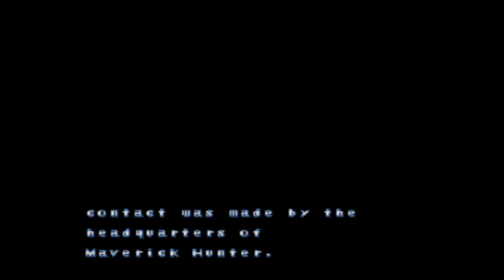MEGAMAN X3 (BLACK ZERO HACK) "Sessão Fast Play" - SNE9X EMULADOR